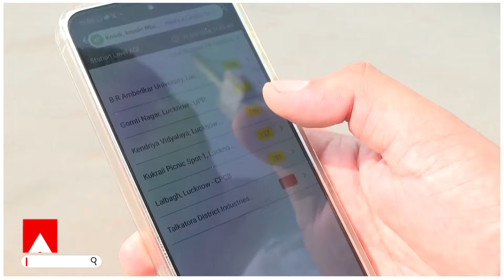Air pollution :दिवाली पर प्रदूषण से लखनऊ वासियों का कैसा है हाल ? इन तस्वीरों से जानिए | ABP GANGA